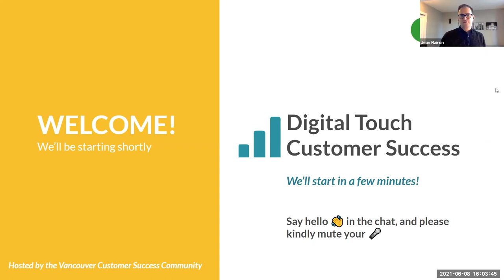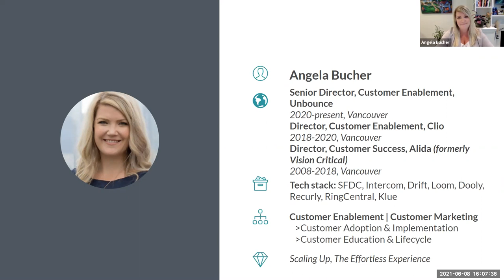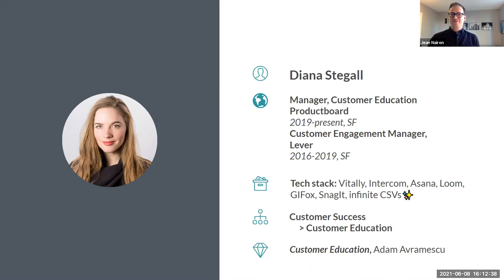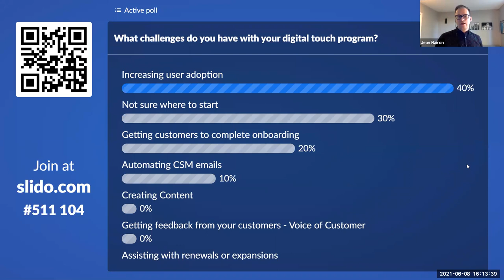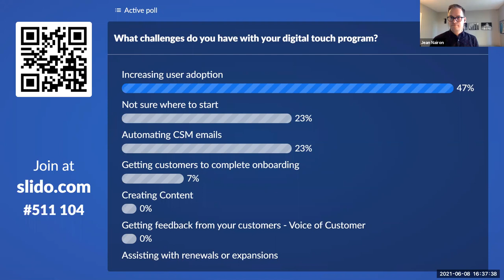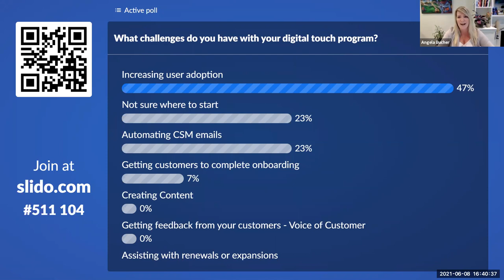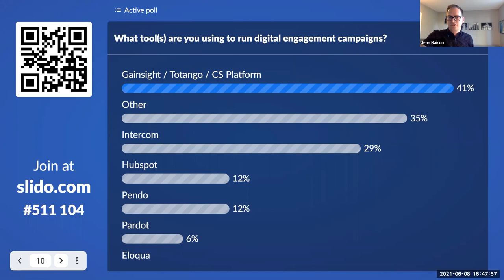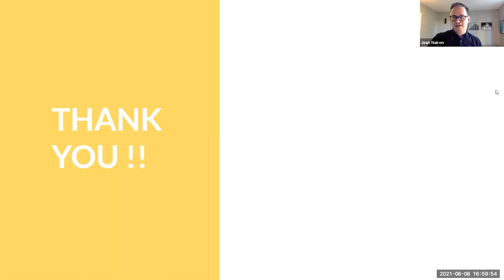Adoption & Growth with Digital Touch Customer Success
Trying to engage with customers on a frequent basis can be time consuming - ask any Customer Success Manager! Between reviewing customer usage data, success planning, creating content and having meaningful conversations with clients on the phone (or Zoom!) it’s difficult to find time to do it all.. And engage with them all.

On Tuesday June 8th at 4pm PT we discussed a topic for those who are looking for ways to communicate, engage, and educate customers in an efficient way to support a low-touch service model at scale.

Watch our roundtable discussion with:

Angela Bucher from Unbounce
Carla Bagdonas from Asana
Diana Stegall from productboard

Learn how they’ve successfully driven adoption and growth of their products with the use of tech touch strategies.